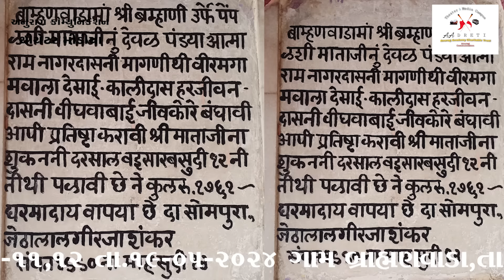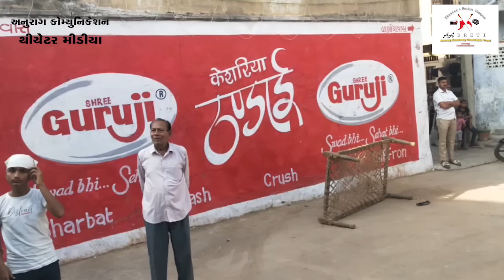અનુરાગ કમ્યુનીકેસન પ્રસ્તુત શુકન મહોત્સવ 2024 || બ્રાહ્મણવાડા, ઊંજા